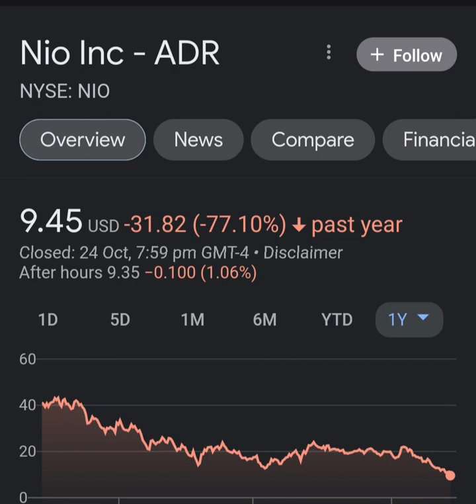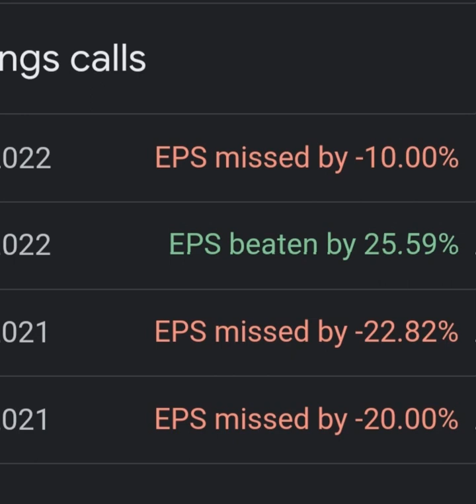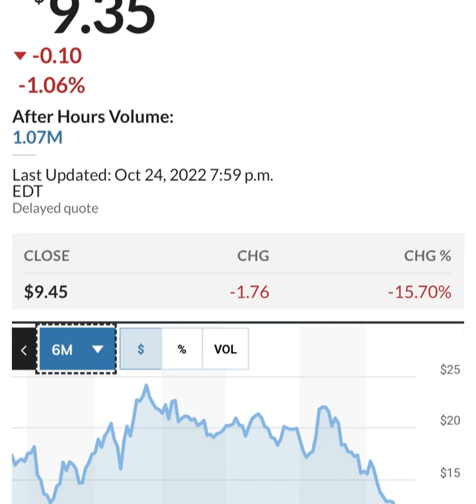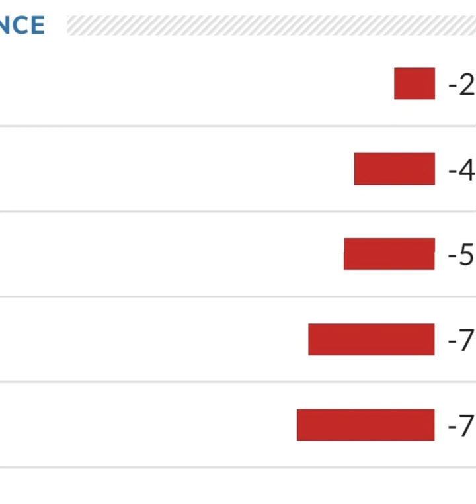BREAKING!! GOLDMAN SACHS Said THIS About NIO 🤯 Nio stock 😳 Nio Stock Analysis 🚨 Stocks to buy now